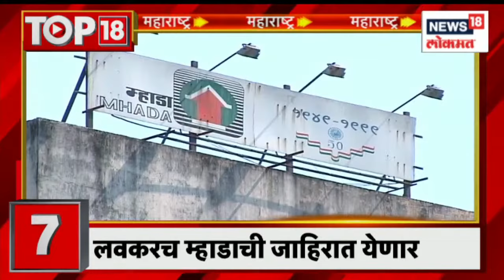Top 18 | राज्यात थंडीचा जोर ओसरणार | Marathi News | Jan 22, 2023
राज्यात थंडीचा जोर ओसरणार . राज ठाकरे भांडूपमध्ये भूमिपूजनाच्या कार्यक्रमासाठी येणार आहेत. लव्ह जिहाद आणि लॅंड जिहादविरोधात घाटकोपर येथे हिंदु जनसंघर्ष मोर्चा होणार आहे. शरद पवार यांचे ICMR मधे लेक्चर होणार आहे. महाराष्ट्र विधान परिषदेच्या नागपूर विभागीय शिक्षक उमेदवार सुधाकर अडबाले यांच्या निवडणुकीच्या प्रचाराची नाना पटोले, प्रफुल्ल पटेल, बाळूभाऊ धानोरकर यांची उपस्थिती. बाळासाहेबांच्या शिवसेनेकडून पक्ष बांधणी जोरदार सुरू. शिवसेनाप्रमुख बाळासाहेब ठाकरे यांच्या जयंतीपूर्वी पक्ष संघटना बळकट करण्यावर विशेष लक्ष.कृषी मंत्री अब्दुल सत्तार गोंदिया जिल्हा च्या दौऱ्यावर

The force of cold will subside in the state. Raj Thackeray will come to Bhandup for Bhoomi Puja. Hindu Jan Sangharsh Morcha will be held at Ghatkopar against Love Jihad and Land Jihad. Sharad Pawar will give a lecture at ICMR. The presence of Nana Patole, Praful Patel, Balubhau Dhanorkar in the election campaign of Sudhakar Adbale, Nagpur division teacher candidate of Maharashtra Vidhan Parishad. Balasaheb's Shiv Sena party building starts strong. Shiv Sena chief Balasaheb Thackeray's special focus on strengthening party organization before birth anniversary. Agriculture Minister Abdul Sattar on visit to Gondia district
 n18oc_news